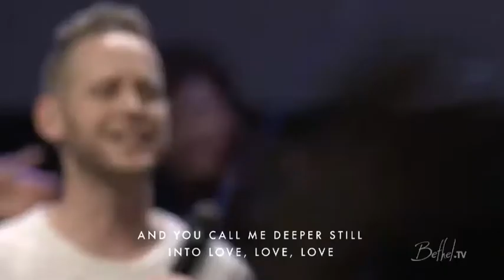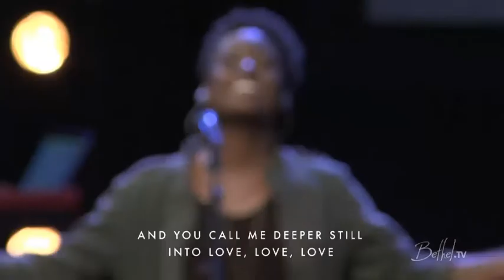Seth Dahl explains "You'll Never Catch Me Now Game" Bethel Worship Closing with Peter Mattis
Seth Dahl explaining his: "You'll Never catch Me Now Game" ---Beautiful worship closing... So incredibly sweet!  God never walks away to leave us alone, He walks away to see if we'll follow... Live worship in Redding California   01_08_2016